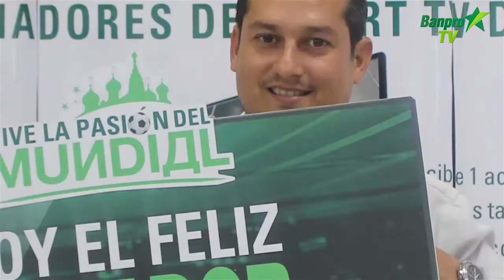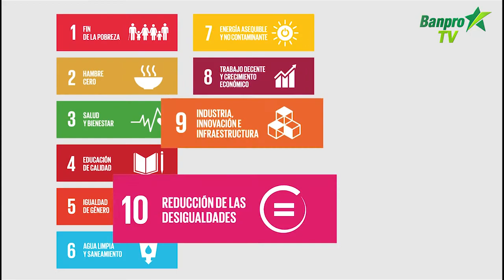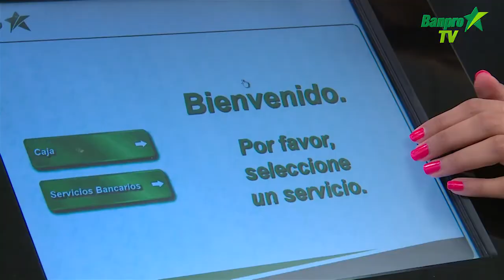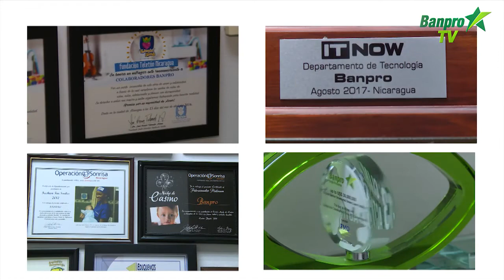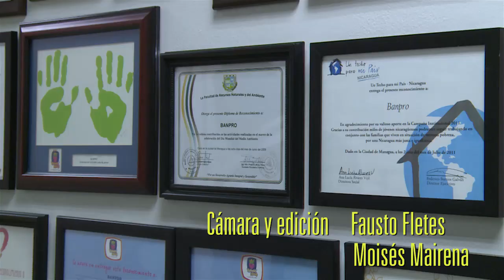Notibreves Julio 2018